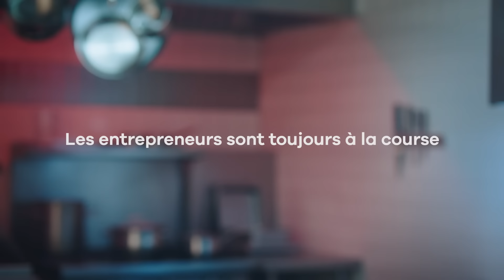OnDeck Canada | Financement en ligne pour les PME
Votre temps est aussi précieux que votre PME. Obtenez du financement en 24 h.